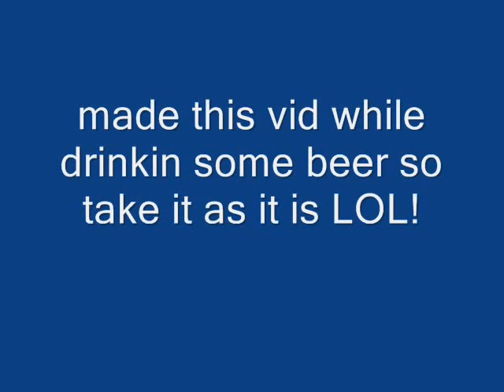StangForce Mustang Cruise Florida 4-24-2010 StangForce.com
This was on the 24th so i made a mistake on the vid lol too much beer wqhile makin it. Stangforce.com